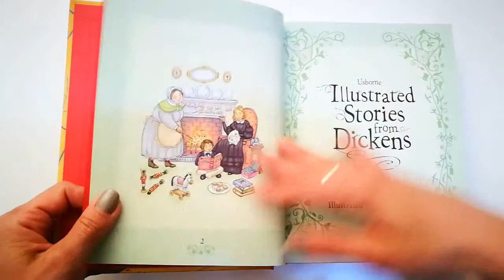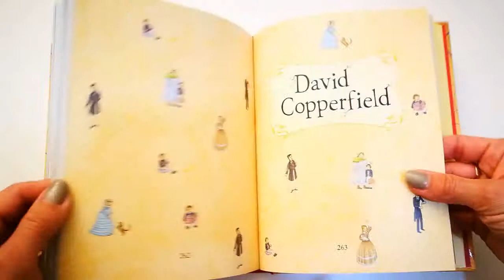Usborne Illustrated Stories from Dickens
Five of Dicken's best-loved stories--Oliver Twist, Bleak House, Great Expectations, A Tale of Two Cities and David Copperfield--are wonderfully retold for easy reading.